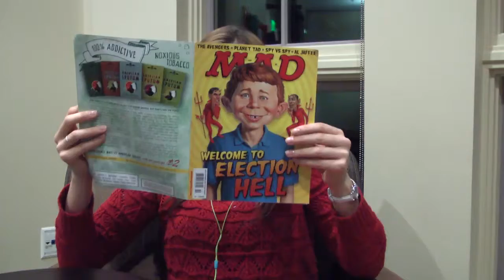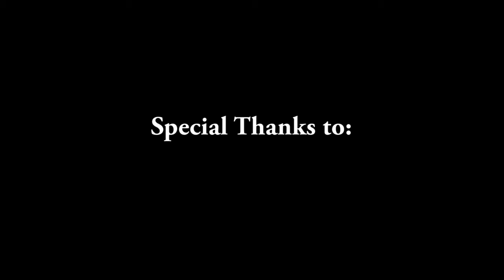Out of The Comfort Zone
Short documentary about international students.
Prepared for the Documentary Workshop, taught by Peggy Ahwesh.
Bard College, 2012